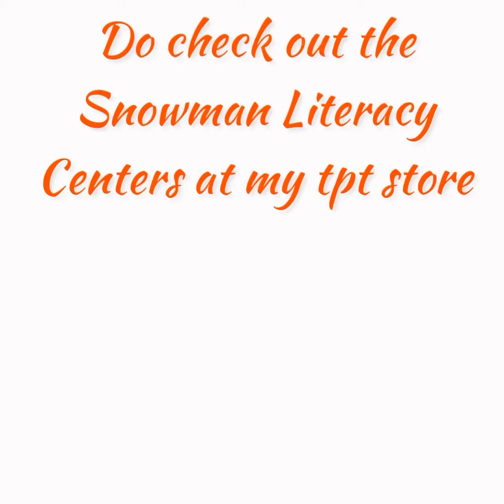Snowman Sensory writing activity for preschool and kindergarten…☃️❄️☃️ Such a fun sensory writing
Snowman Sensory writing activity for preschool and kindergarten…☃️❄️☃️ Such a fun sensory writing tray using just flour and Snowman letters/numbers ☃️❄️☃️